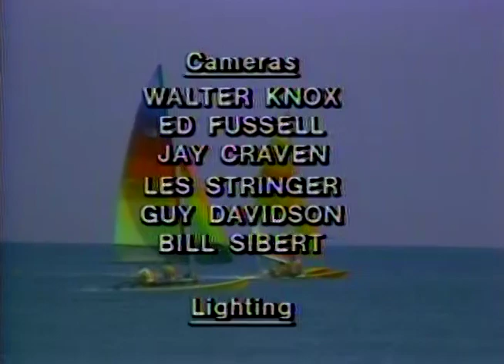1982 - Highlights From The 1st Annual Beach Music Awards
The video comes from an original 3/4 inch broadcast tape. It features the hosts Linda Blair, Willie Aames and Richard Herd with performances from the following:
The Clovers
The Drifters
James Brown
Maurice Williams & The Zodiacs
The Tams
The Embers
Clifford Curry & The Hot Smokin' Brass
Billy Scott & The Georgia Prophets
The Catalinas
The Poor Souls
The Plaids
Harry Deal & The Galaxies
Al Williams & Gold Rush
J.D. Cash & The Leaders